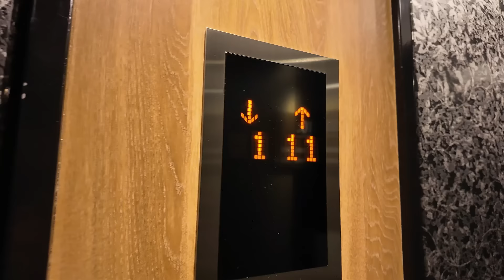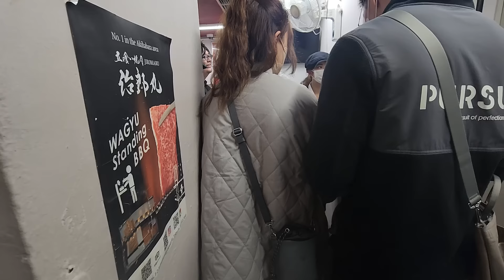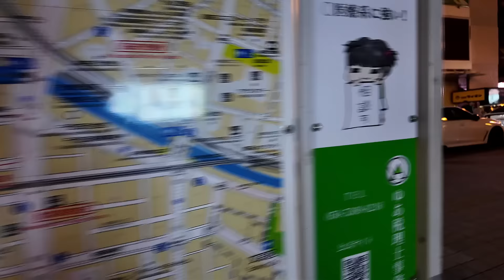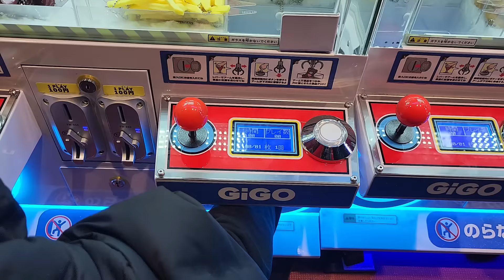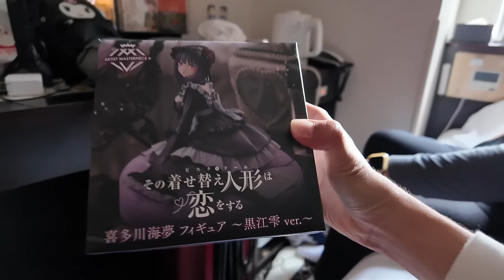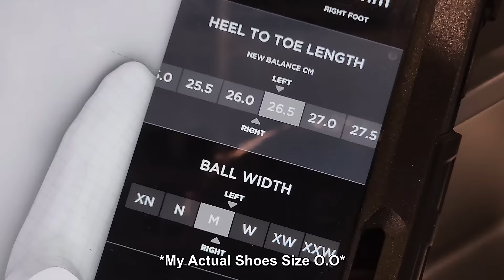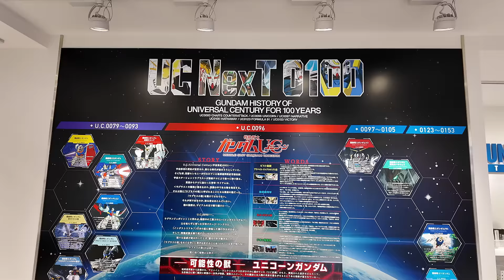My Trip To Japan (Cherry Blossom Experience)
Orayt Mga Chikoy! Sakura Viewing!